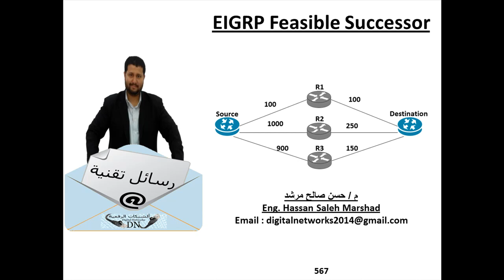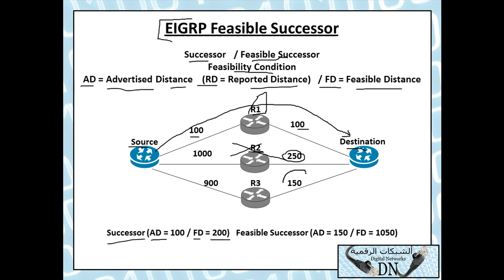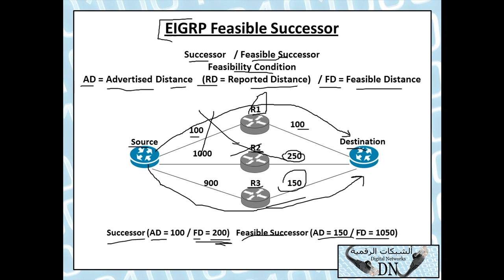رسالة تقنية 567 : المسار الاحتياطي في بروتوكول ال EIGRP Feasible Successor / EIGRP